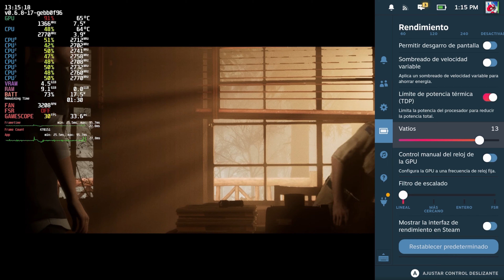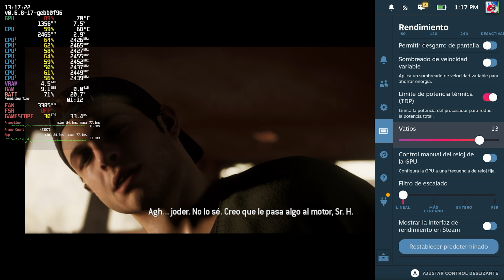Gestión de TDP en Steam Deck y mejores ajustes de The Quarry 🔦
Wola hola! 🫰

En este vídeo os explico brevemente cómo podéis saber qué valor establecer como ajuste de TDP en SteamOS, así como los mejores ajustes y gameplay de The Quarry, una nueva aventura de terror. Os animo a que lo veáis al completo porque comento cosas muy interesantes que quizá podáis aplicar a otros juegos que tengáis en vuestras Steam Deck.

¡Espero que os sea muy útil! 💖